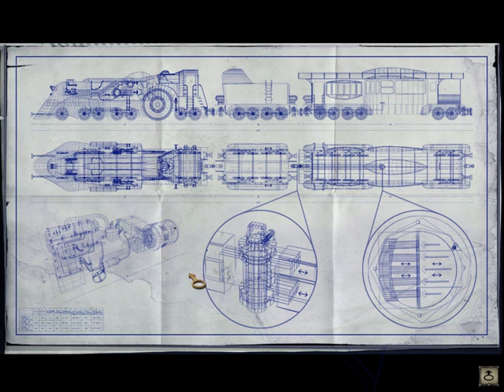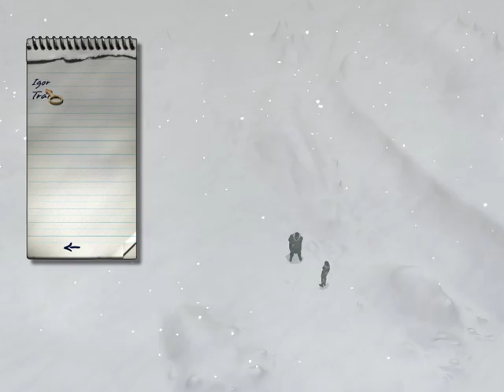Let's Play Syberia 2 Part 13 - End of the Line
Excitement in train engineering